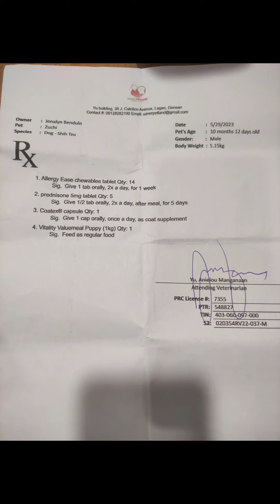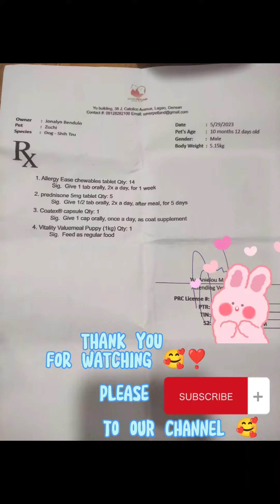SHIHTZU NAGKA ALLERGY (PAANO ANG GAMUTAN)